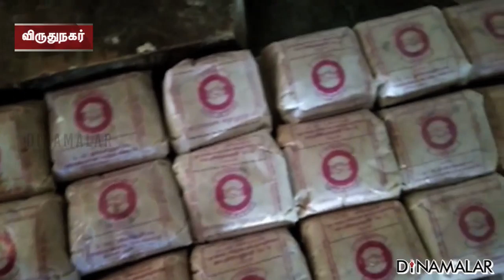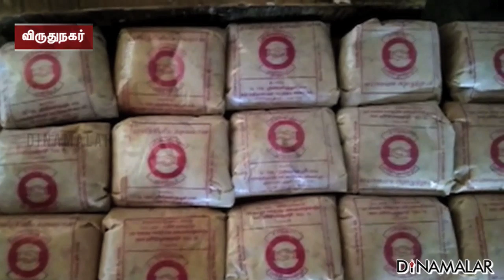ஶ்ரீவில்லிபுத்தூர் பால்கோவாவிற்கு அங்கீகாரம்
திருநெல்வேலியில் உள்ள கால்நடை அறிவியல் பல்கலைக்கழக ஆராய்ச்சியின் பயனாக ஶ்ரீவில்லிபுத்தூர் பால்கோவாவிற்கு புவிசார் குறியீடு, அதிகாரப்பூர்வமாக வழங்கப்பட உள்ளது.Srivilliputhur palkova GItag dinamalar For more videos